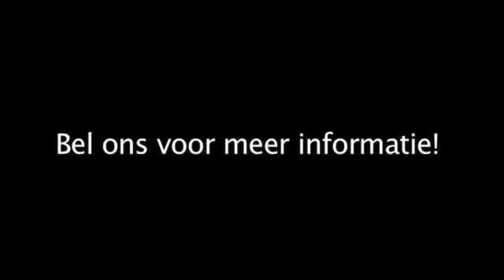Aannemer Tilburg Van der Pol Bouw BV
Van der Pol Bouw BV gevestigd in Tilburg is een uitstekende keuze wanneer u op zoek bent naar "aannemer" of "aannemers". Voor meer informatie, bel 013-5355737, kom langs op, Smalbroekstraat 1, 5035HC Tilburg of bezoek bovenstaande website.